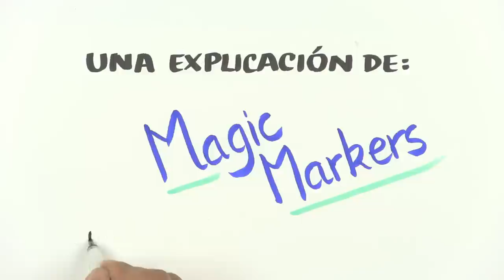¿Qué es el fuera de lugar?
Entonces, ¿era gol de Yepes? Un repaso de la regla ahora que se viene la Copa América y con ella un montón de discusiones.